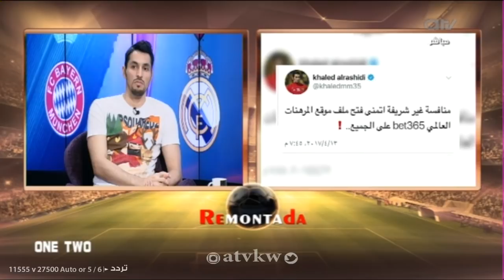رد خالد الرشيدي "النهائي" على سؤال.. "هل توجد مراهنات في الدوري الكويتي؟!"